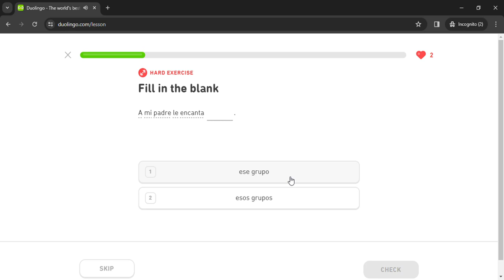Duolingo #848 Spanish - English (Part 10 - Routine 2 and Gustar)